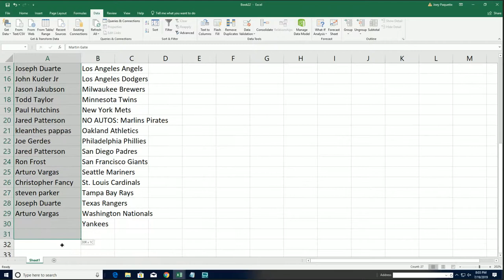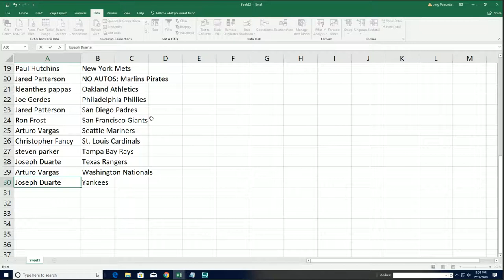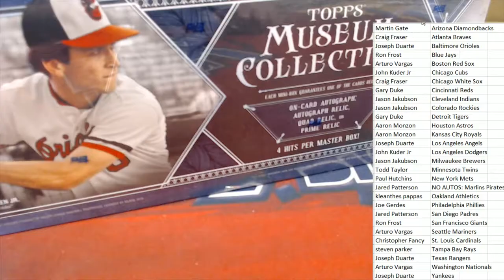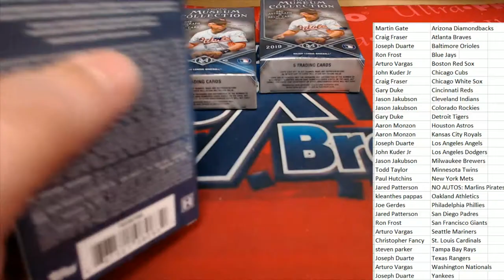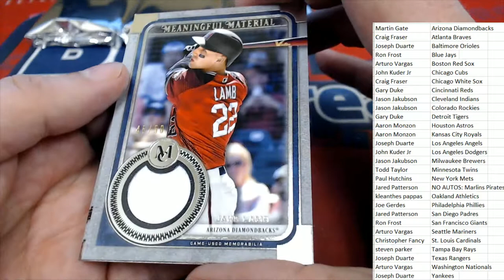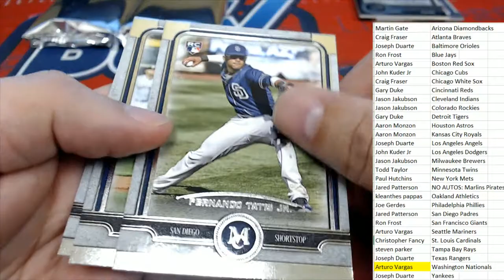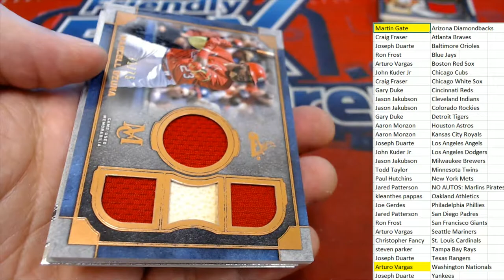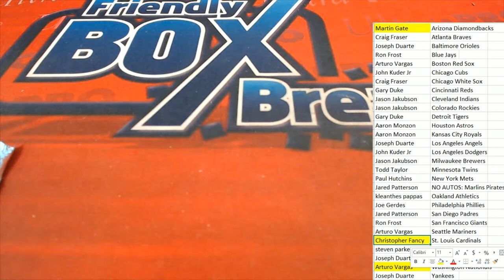2019 Topps Museum Collection Baseball Hobby Box1D 19TOMUSBBPYT507